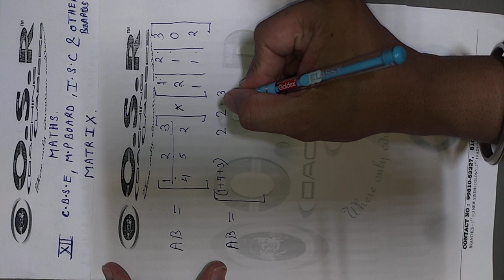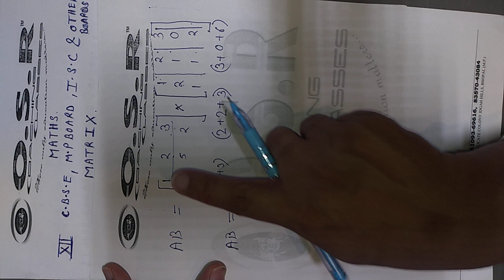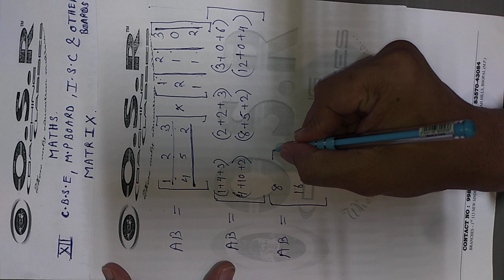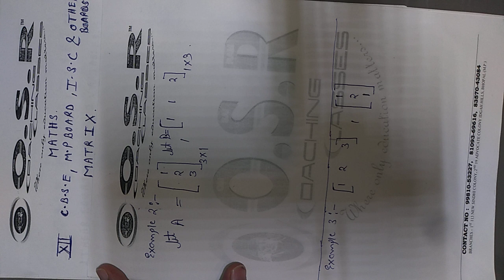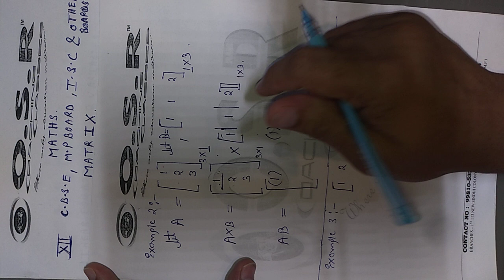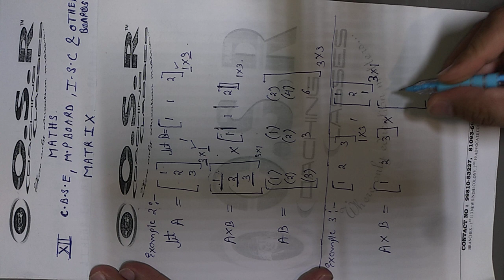MATRIX CLASS 12 PART 4